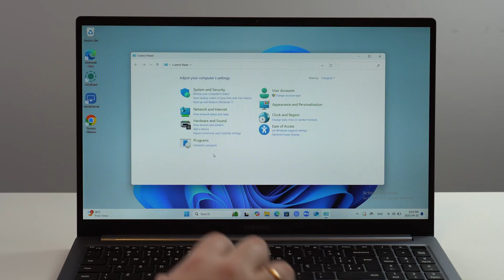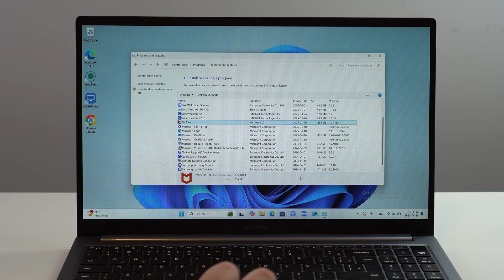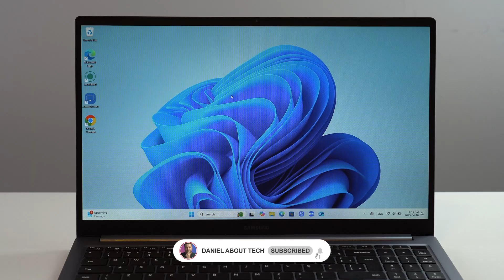How To Uninstall ANY Windows 11 App or Program (Remove All Files)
In this video I teach you how to remove, delete and completely uninstall any app, software or program from your Windows 11 PC. This is the Official and Recommended Microsoft method. Hope U Enjoy!